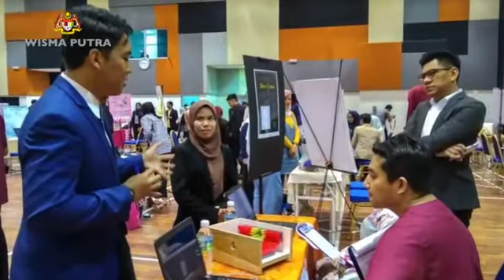Video Majlis Menandatangani MoU antara KLN dan UiTM, 8 Jan 2020